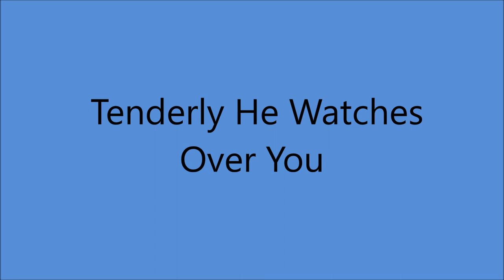Lulu Belle and Scotty - Tenderly He Watches Over You [c.1962].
[Written by Scott Wiseman]

Issued ONLY on   LP 'Lulu Belle and Scotty [1962]
Also Recorded Early 1962 on EP Jim Dandy 101
as  "Tenderly He Watches"
and Circa Early 1962 as "Tenderly He Watches Over Me"

Recorded Circa 1962 Chicago, IL-
Lulu Belle  [gt/vcl duet/vcl refrain], Scotty [vcl duet/vcl solo[
Unknown [organ]  others unknown

1962 [2 Albums]
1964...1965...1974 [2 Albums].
1986 [Lula Belle Solo]

1st. Performed 1944 by Lulu Belle and Scotty in the Movie "Sing, Neighbor, Sing'.
1st. Recorded 1945 by Gene Autry.